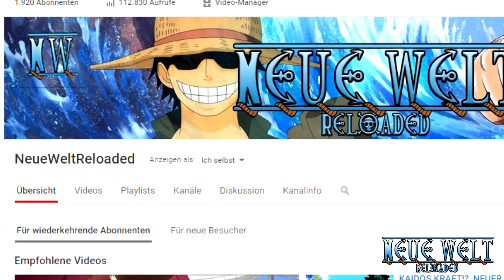TOP 5 - ONE PIECE CHARAKTERE (+ eine kleine Info)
(Stand: Kapitel 796)

-PC(Laptop) : Packard Bell irgendwas KP, reicht mir aufjeden (Portugaz) ;D
-PC von Max : Kp soll er selbst eintragen :D

Schaut doch mal auf dem Kanal vorbei, hier kommt vieles Rund um One Piece!